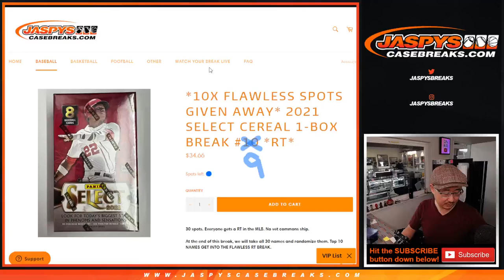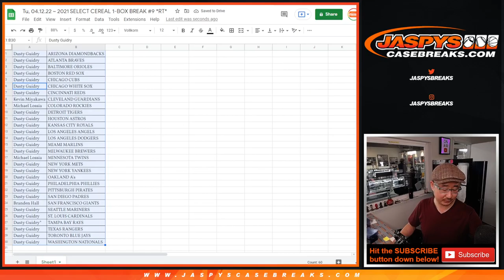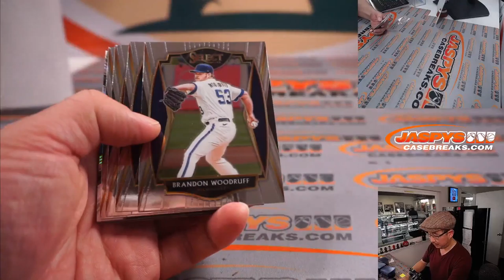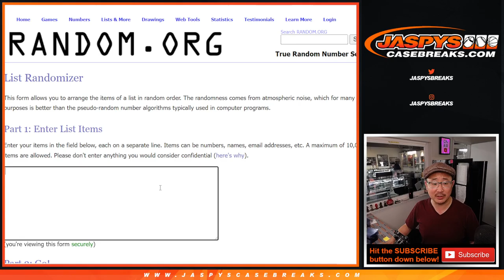Tu, 04.12.22 ~ 2021 SELECT CEREAL 1-BOX BREAK #9 *RT*